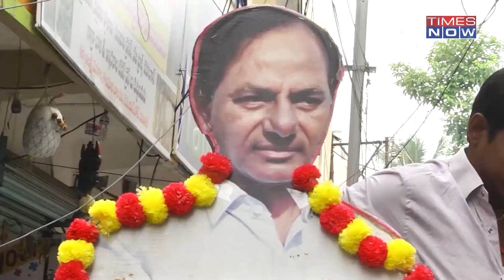TRS Distributes Chicken, Alcohol Bottles Ahead Of KCR's Entry Into National Politics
In an unusual sight, TRS leader Rajanala Srihari was seen distributing live chickens & liquor bottles to locals. Over 200 people queued up to receive the freebies given out by the TRS leader. The freebies were reportedly distributed hours after EC wrote to political parties on proposed amendments in Model code of conduct. The distribution drive comes ahead of Telangana CM KC Rao launching a national party on Oct 5.